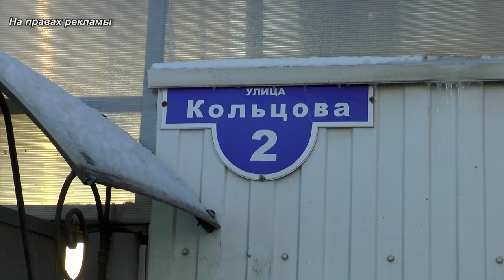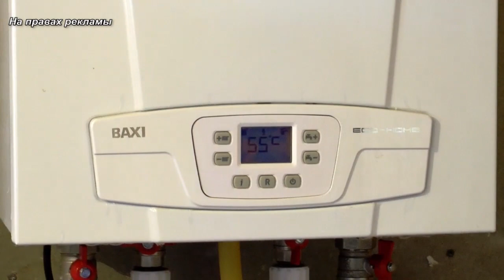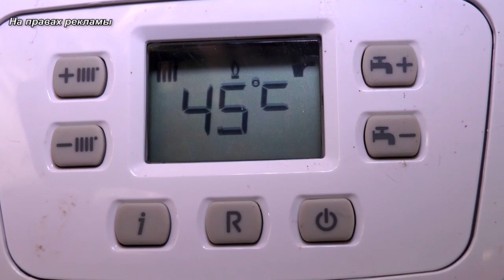Последний этап газификации (30.11.2021)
Газификация заречной части города.